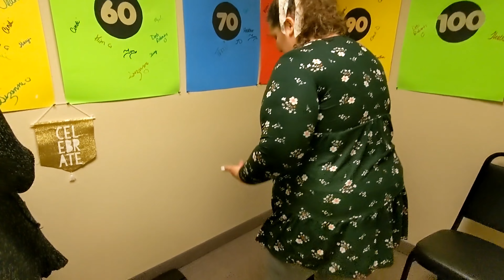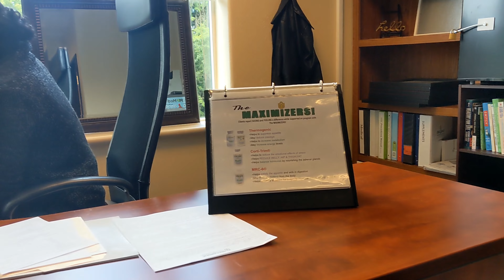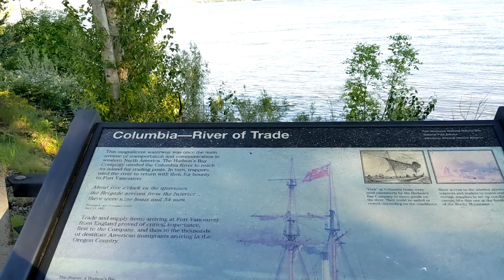Vlog #1: The start of the weigh-loss journey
Going to doctors, doing tests, learning to have a healthy relationship with food. And mostly, learning to incorporate exercise into daily life.